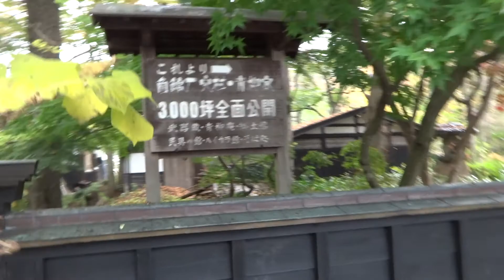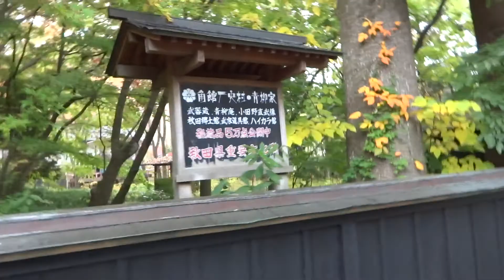角館武家屋敷 人生の散歩 平成27年10月20日 大野自動車販売(株) あおたてんおいちゃん動画1